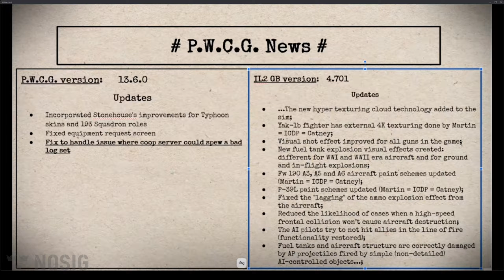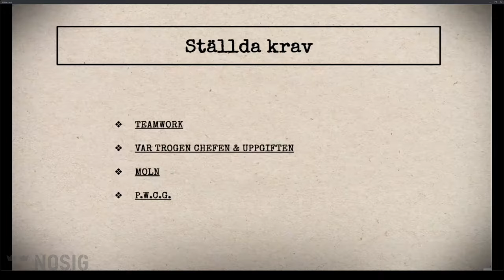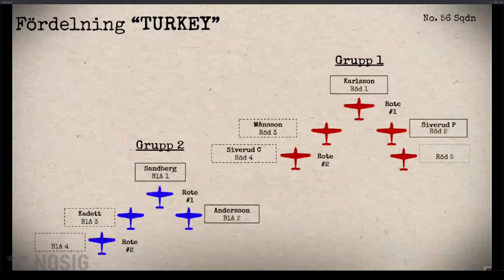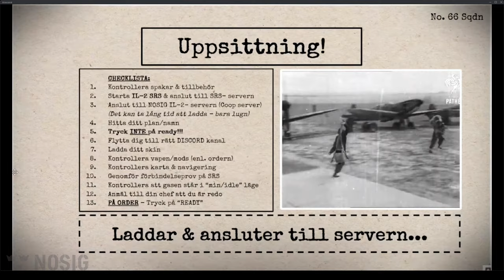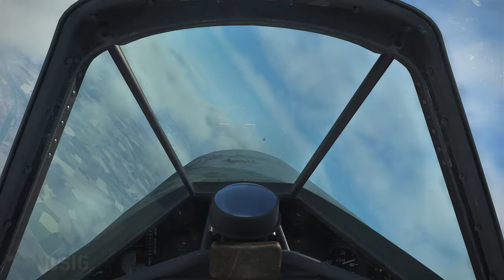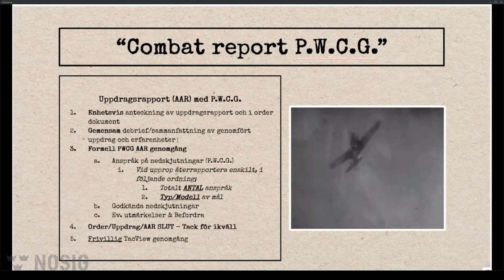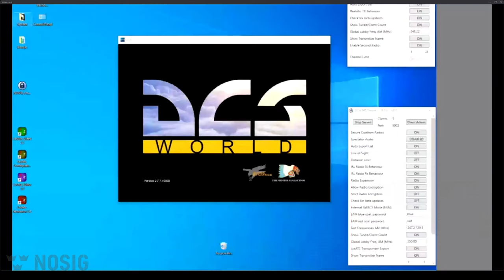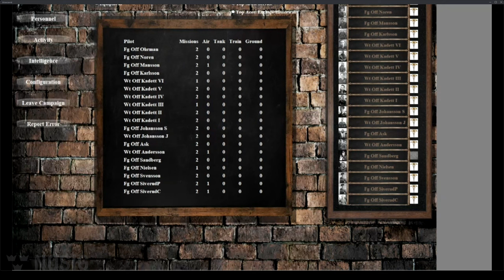IL2 Sturmovik - Market Garden 2 1